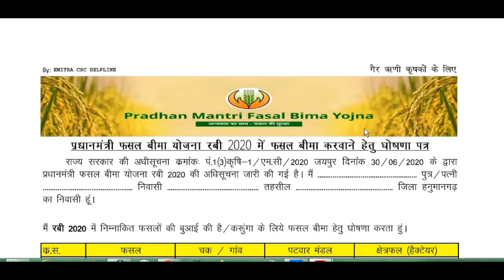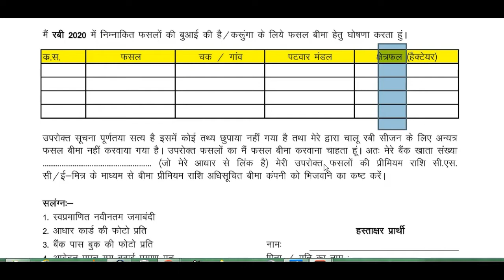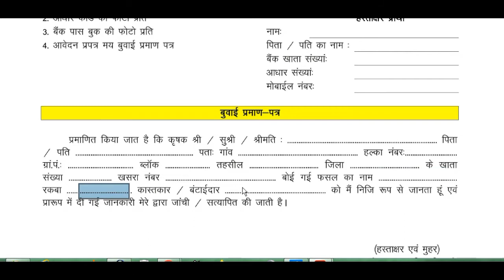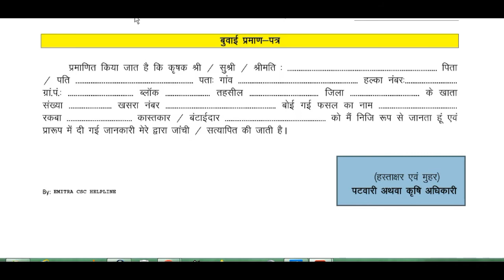बुआई प्रमाण पत्र कैसे बनाए 2020 || sowing certificate kaise banaye 2020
sowing certificate rabi ki fasal ke liye kaise banaye,

प्रधान मंत्री फसल बीमा के लिए sowing certificate (बुवाई प्रमाण पत्र )देना होता है इसे कहाँ से बनवाये
प्रधानमंत्री फसल बीमा योजना के लिए बुआई प्रमाण पत्र कहाँ से बनवाए sowing certificate for pmfby fasal